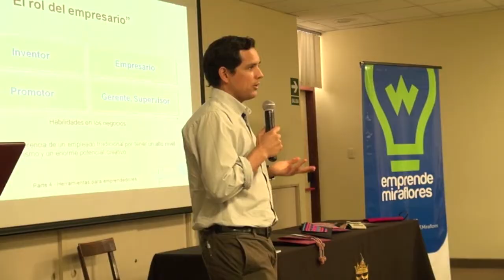Emprende Miraflores - Mariana Eredy "Empresa Muaby Canchita"